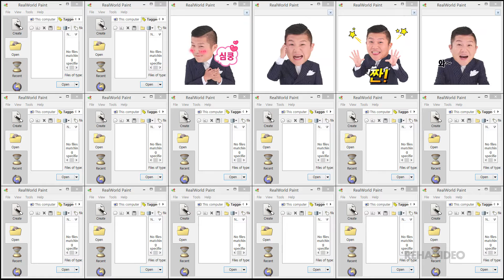조세호씨 왜 이제야 오셨어요? 프로 불참러 조세호 등장!!!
emoticon name(이모티콘 이름) : 조세호씨 왜 이제야 오셨어요? 프로 불참러 조세호 등장!!!
1080p HD Video!